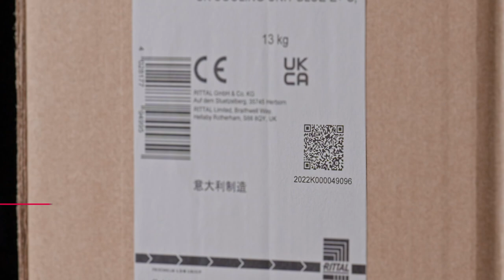Blue e+ S in beeld: Snelle en volledige beschikbaarheid van gegevens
Verlaag jouw werkdruk met Rittal.
Focus op wat echt belangrijk is - Focus op de essentie - Haal op elk moment alle gegevens volledig op met de Rittal Scan en Service app en optimaliseer leveringsprocessen naar jouw behoeften.

Uw voordelen:
- Vereenvoudigd verzendproces door serienummer op de verpakking
- Productiedatum afgedrukt in MMYYDD-formaat
- Je wint tijd omdat in- en uitpakken niet meer nodig is
- Directe toegang tot alle productgegevens via Rittal Scan & Service App
- Snelle en volledige beschikbaarheid van alle gegevens
- Snelle verwerking en optimale beschikbaarheid van gegevens